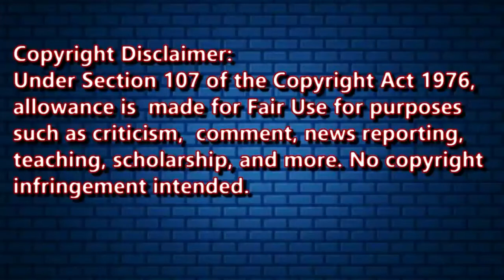|| Reaction To Wildcard || Sick Girl ||